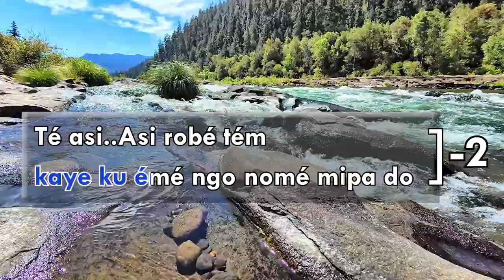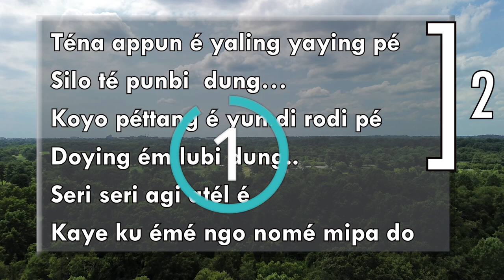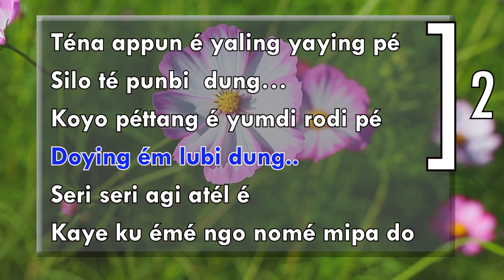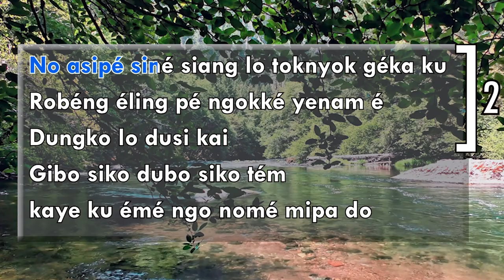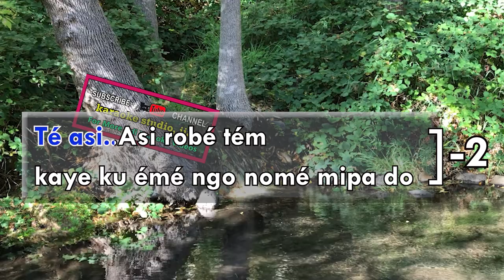Te asi lyrics with song|| lt. Talut mize